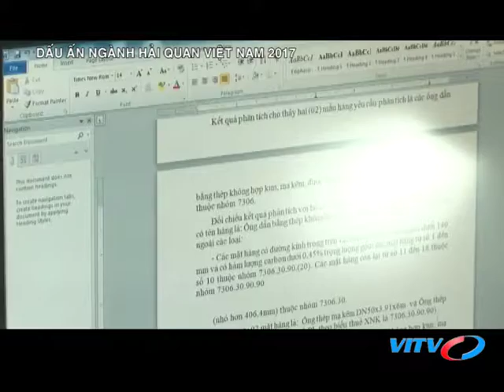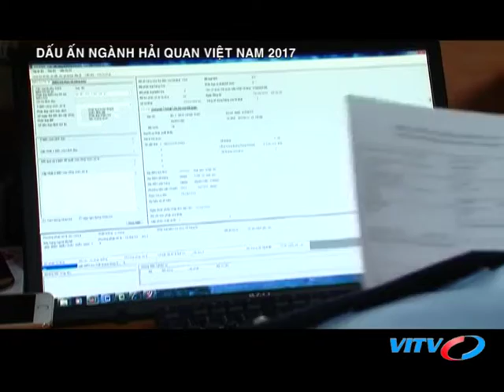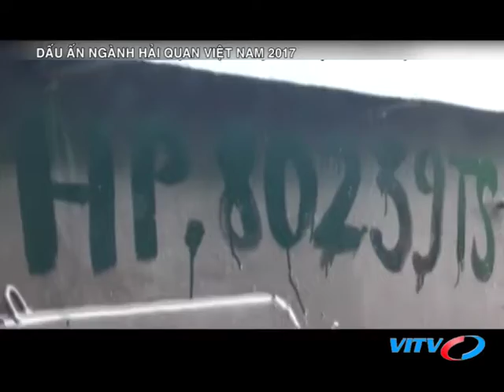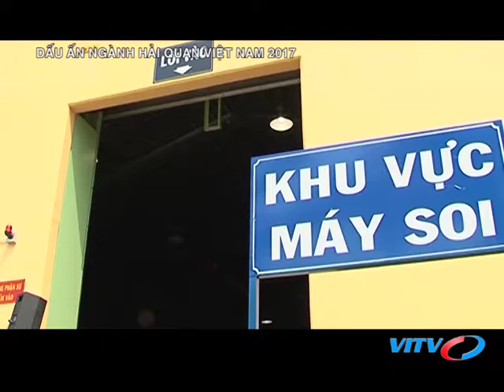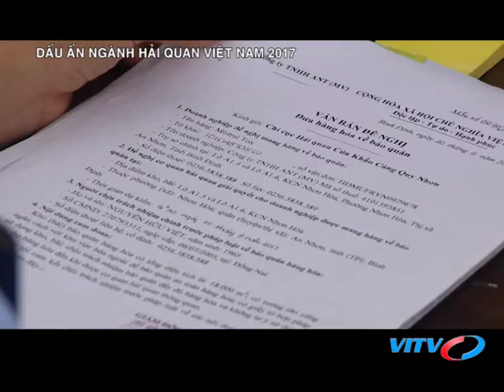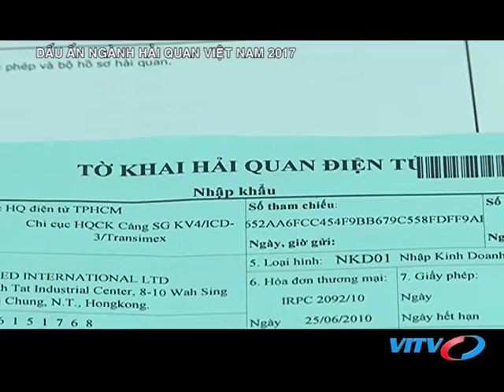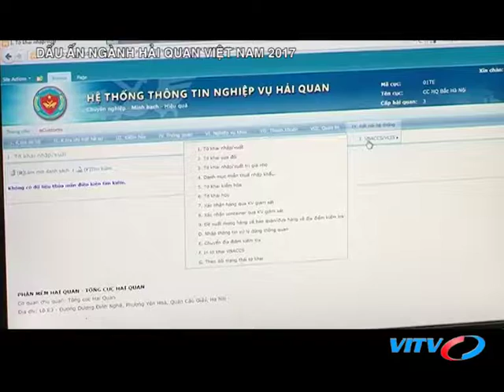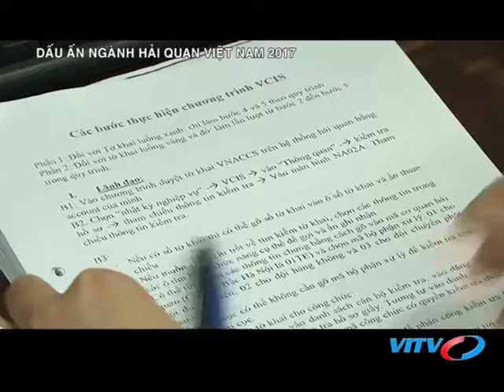VITV - Tài chính thuế - Dấu ấn ngành hải quan 2017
VITV - Tài chính thuế - Dấu ấn ngành hải quan 2017 phát sóng 21:30 ngày 14/02/2018